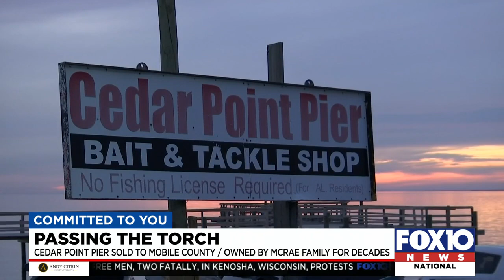Cedar Point Pier no longer owned by local family